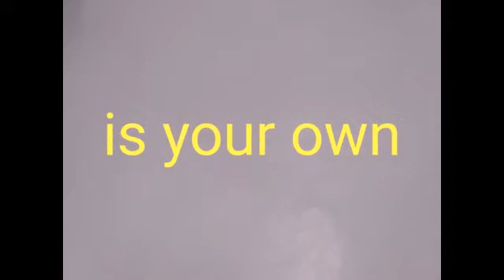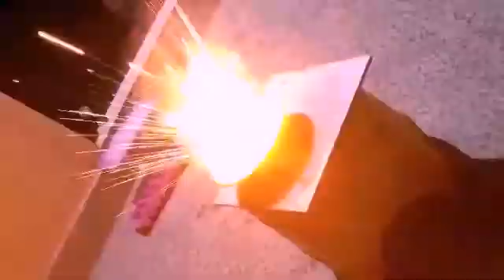आज तो पानी मैं आग ही नहीं BLAST भी ||कमाल-धमाल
ये वाकई मे ख़तरनाक हैं

sodium in water
sodium metal in water
sodium vs water
sodium metal vs water
sodium
water
water vs sodium metal
sodium metal
sodium and water
sodium metal vs water experiment
sodium metal experiment
sodium metal explosion in water
sodium metal in water experiment
sodium metal reaction with water
Na vs water
water vs Na
water vs sodium
sodium metal explosion
sodium in water reaction
sodium in water explosion